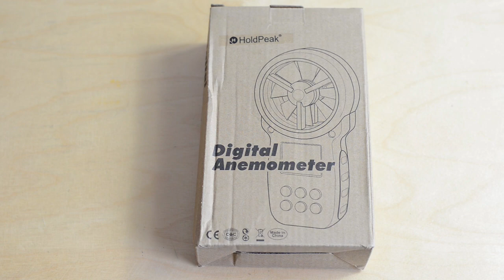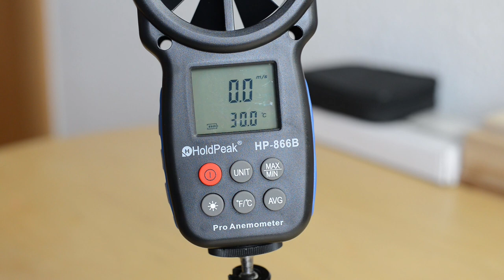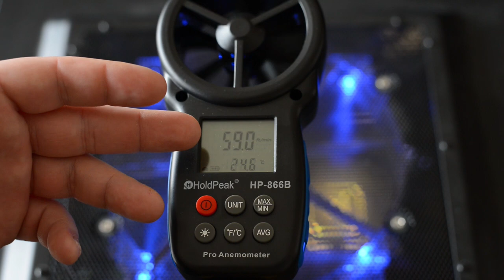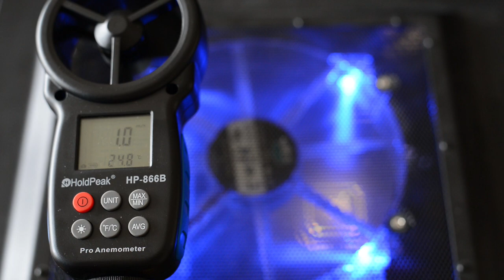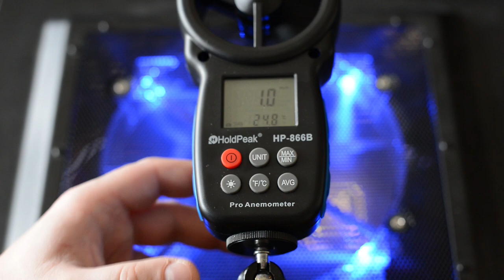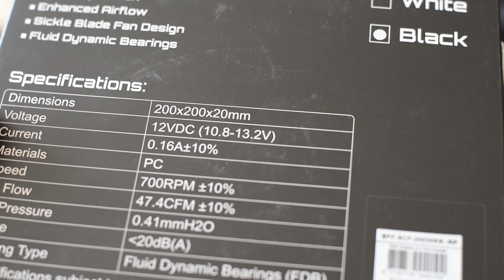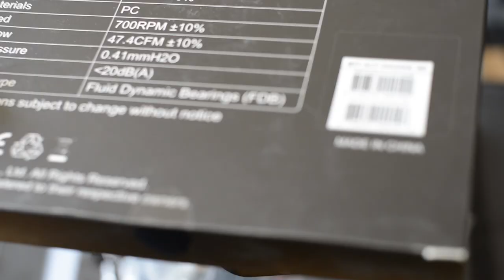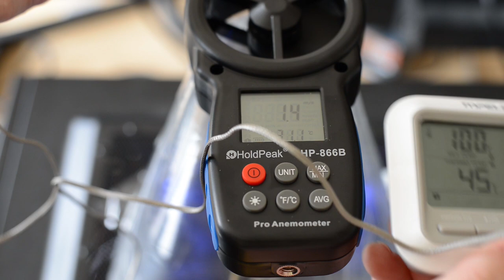HoldPeak HP 866B Anemometer Windmessgerät - Auspacken Review Test mit Fön und PC-Lüfter Deutsch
Bei Amazon*
Für Video-Navigation "MEHR ANSEHEN" anklicken.
Meine Meinung zum HoldPeak HP 866B Anemometer / Windmessgerät.
Auspacken, Review und Test mit Fön und PC-Lüfter in Deutsch.

Video-Navigation:
 - 00:00 Vorwort
 - 00:50 Auspacken, Lieferumfang, Batterien einsetzen
 - 02:55 Windrichtung beachten, allgemeine Bedienung
 - 03:45 Test mit einem Fön auf verschiedenen Stufen
 - 04:58 Test mit einem 200mm Lüfter des PCs auf verschiedenen Stufen
 - 08:22 Versuch mit Trichterkonstrukt den gesamten Luftstrom des 200mm Lüfters zu messen
 - 09:50 Vergleich Luftstrom des vorherigen 200mm Cooler Master Mega Flow Lüfters mit 200mm BitFenix Spectre Lüfter
 - 11:40 Test ob die Temperatur im Luftstrom gemessen wird - wird sie offenbar nicht
 - 13:45 Zusammenfassung